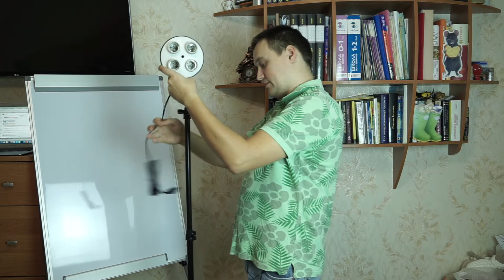Бюджетный студийный свет для ваших видео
Сегодня решил поделиться с вами новой покупкой: бюджетным студийным светом, который я заказал с Aliexpress.

В этом видео я покажу процесс его сборки и установки.
А также в процессе вы увидите разницу между простым освещением и студийным.

При помощи него, можно сэкономить до 3% от покупки на Aliexpress.

Если вам понравился обзор, ставьте 👍
Ищите меня во всех соц. сетях: